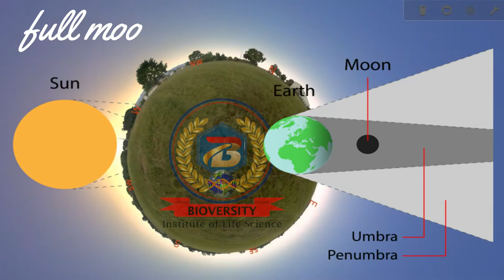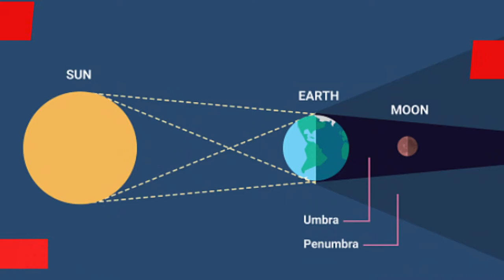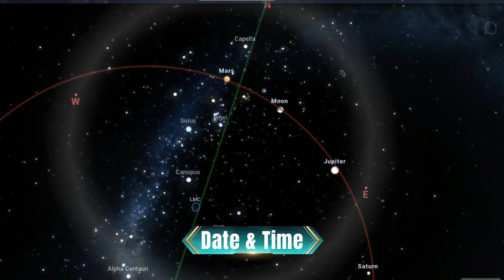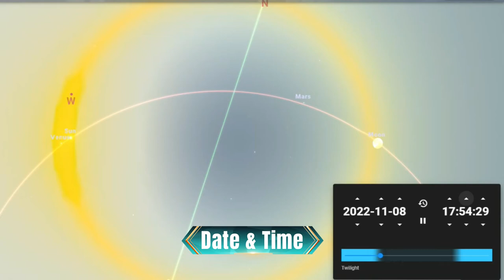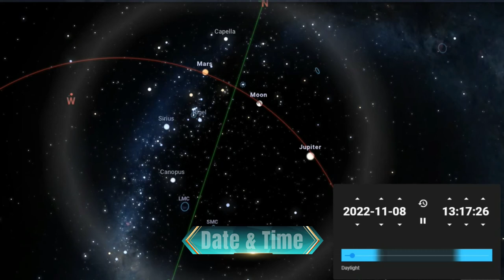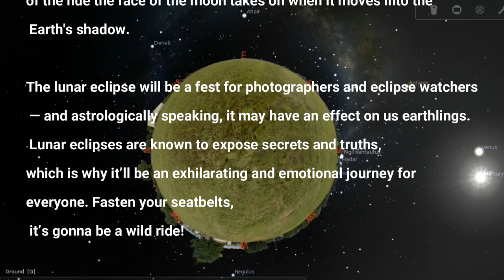what is going to happen in the lunar eclipse today, Time of the lunar eclipse in your city, 3D VIEW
CREDIT-
Data Credits
Stars
Combination of the following catalogues:
Gaia DR2: This work has made use of data from the European Space Agency (ESA) mission Gaia processed by the Gaia Data Processing and Analysis Consortium (DPAC, Funding for the DPAC has been provided by national institutions, in particular the institutions participating in the Gaia Multilateral Agreement.
Gaia Collaboration et al. (2016): Description of the Gaia mission (spacecraft, instruments, survey and measurement principles, and operations)
Gaia Collaboration et al. (2018b): Summary of the contents and survey properties.
Hipparcos: The Hipparcos star catalog From ESA (European Space Agency) and the Hipparcos mission.
ref. ESA, 1997, The Hipparcos and Tycho Catalogues, ESA SP-1200
Brigh Stars Catalogue: Bright Star Catalogue, 5th Revised Ed. (Hoffleit+, 1991)

Deep Sky Objects
HyperLeda database, Makarov et al. 2014, A&A, 570, A13
Queries from Simbad, especially for the objects cross matching: This research has made use of the SIMBAD database, operated at CDS, Strasbourg, France
2000,A&AS,143,9, "The SIMBAD astronomical database", Wenger et al.
Caldwell Catalogue: from wikipedia
Descriptions and some data taken from wikipedia

Background Image
Digitized Sky Survey:
STScI/NASA Colored & Healpixed by CDS. This HiPS survey is based on 2 others HiPS surveys, respectively DSS2-red and DSS2-blue HiPS, both of them directly generated from original scanned plates downloaded from STScI site. The red component has been built from POSS-II F, AAO-SES,SR and SERC-ER plates. The blue component has been build from POSS-II J and SERC-J,EJ. The green component is based on the mean of other components. Three missing plates from red survey (253, 260, 359) has been replaced by pixels from the DSSColor STScI jpeg survey. The 11 missing blue plates (mainly in galactic plane) have not been replaced (only red component).
The Digitized Sky Surveys were produced at the Space Telescope Science Institute under U.S. Government grant NAG W-2166. The images of these surveys are based on photographic data obtained using the Oschin Schmidt Telescope on Palomar Mountain and the UK Schmidt Telescope. The plates were processed into the present compressed digital form with the permission of these institutions. The National Geographic Society - Palomar Observatory Sky Atlas (POSS-I) was made by the California Institute of Technology with grants from the National Geographic Society. The Second Palomar Observatory Sky Survey (POSS-II) was made by the California Institute of Technology with funds from the National Science Foundation, the National Geographic Society, the Sloan Foundation, the Samuel Oschin Foundation, and the Eastman Kodak Corporation. The Oschin Schmidt Telescope is operated by the California Institute of Technology and Palomar Observatory. The UK Schmidt Telescope was operated by the Royal Observatory Edinburgh, with funding from the UK Science and Engineering Research Council (later the UK Particle Physics and Astronomy Research Council), until 1988 June, and thereafter by the Anglo-Australian Observatory. The blue plates of the southern Sky Atlas and its Equatorial Extension (together known as the SERC-J), as well as the Equatorial Red (ER), and the Second Epoch [red] Survey (SES) were all taken with the UK Schmidt. Supplemental funding for sky-survey work at the ST ScI is provided by the European Southern Observatory.

Minor Planets
All data comes from the IAU Minor Planet Center This research has made use of data and/or services provided by the International Astronomical Union's Minor Planet Center.

Others
Landscape images by Fabien Chereau

Constellation lines by Fabien Chereau

All other graphics by Noctua Software